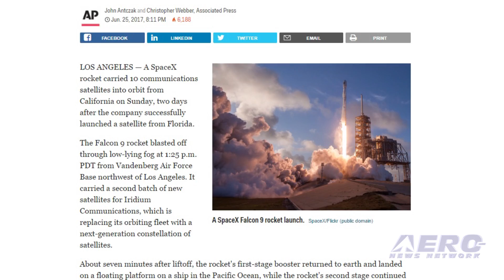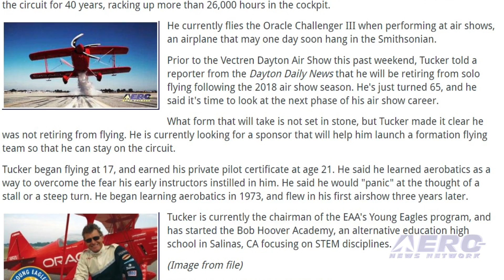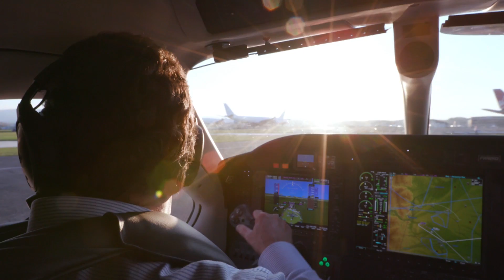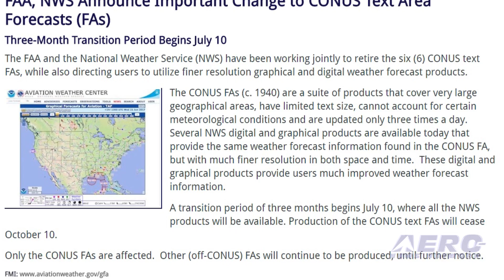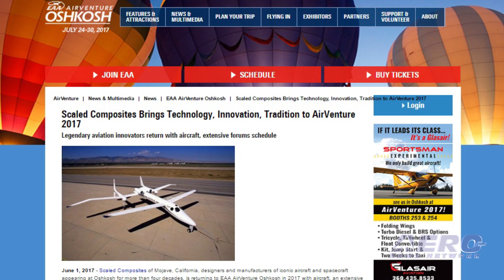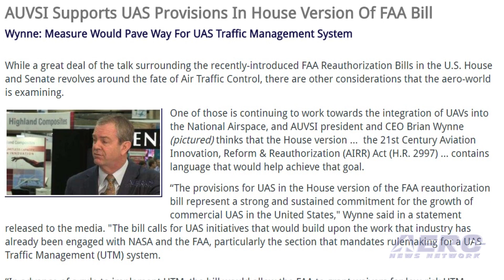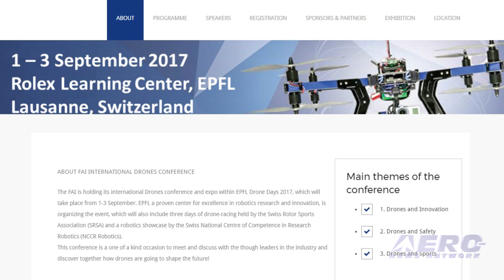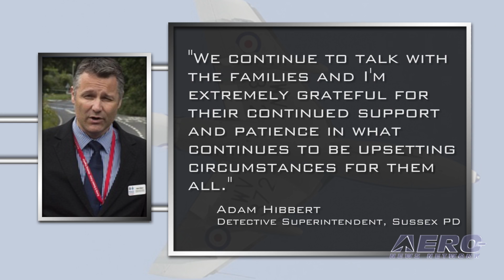Airborne 06.27.17: SpaceX Doubles!, Sean Tucker Retirement, FA Changes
Also: Shoreham Update, Aero-Calendar, AUVSI, Fighter Pilots, André Borschberg, Airport Crimes, Drone Conference

SpaceX, in the midst of a greatly accelerated launch pace, put two Falcon 9 Payloads into orbit, one of which was a reused first stage... AND then landed two first-stage boosters -- off opposite coasts. On June 23, 2017, SpaceX’s Falcon 9 rocket successfully launched the BulgariaSat-1 satellite into orbit—the first geostationary communications satellite in Bulgaria’s history. This mission marked the second reflight of a Falcon 9 first stage, having previously supported the Iridium-1 mission from Vandenberg Air Force Base in January of this year. Following stage separation, the first stage of Falcon 9 successfully landed on SpaceX’s East Coast droneship “Of Course I Still Love You,” stationed in the Atlantic Ocean -- under what were termed to be ‘challenging’ conditions. Sean D. Tucker is one of the best known names on the air show circuit, and for good reason. He has flown on the circuit for 40 years, racking up more than 26,000 hours in the cockpit. He currently flies the Oracle Challenger III when performing at air shows, an airplane that may one day soon hang in the Smithsonian. This past weekend, Tucker said that he’ll be retiring from solo flying next year. Having just turned 65, he said it's time to look at the next phase of his air show career. The FAA and the National Weather Service have been working jointly to retire the six (6) CONUS text Area Forecasts, while also directing users to utilize finer resolution graphical and digital weather forecast products. The CONUS FAs are a suite of products that cover very large geographical areas, have limited text size, cannot account for certain meteorological conditions and are updated only three times a day. All this -- and MORE in today's episode of Airborne!!!

Airborne 06.27.17 is chock full of info in this Daily News Episode, Tuesday, June 27th, 2017... Presented by Aero-TV veteran videographer and Airborne Hosts Brianne Cross, Christopher Odom, and Laura Hutson, and is supported by ANN CEO/Editor-In-Chief Jim Campbell, Chief Videographer Nathan Cremisino, and Aero-Journalist Tom Patton, this episode covers:

SpaceX Scores Two Launches and Landings Over 1 Weekend
Sean Tucker Says He'll Retire From Solo Performing Next Year
FAA, NWS Announce Important Change to CONUS Text Area Forecasts (FAs)
Criminal Investigation Into Shoreham Accident Pilot Nearly Complete
Aero-Calendar: Oshkosh is Near!
AUVSI Supports UAS Provisions In House Version Of FAA Bill
Air Force Fighter Pilots Of The Year Announced
MSH Welcomes André Borschberg As Member Of The Board
Former South St. Paul Airport Manager Pleads Guilty To Six Felonies
Registration Opens For The 1st FAI International Drones Conference And Expo